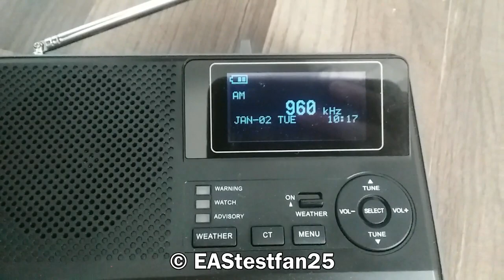Illinois Required Monthly Test part 1 (EAS #399)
This is a Required Monthly Test for the state of Illinois that was originated from IEMA at 10:15 AM CST on January 2, 2018 and was relayed to all Illinois radio and TV stations. This is part 1 of 2 of this video, my 2nd video is from way back when I made this channel.